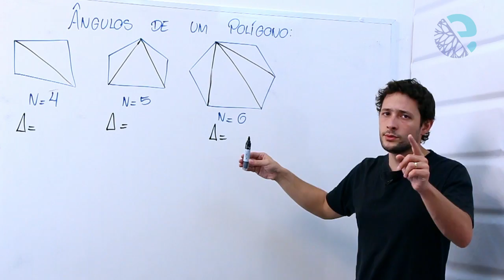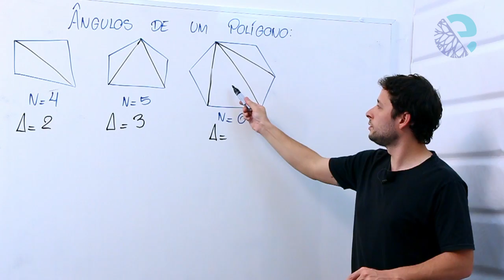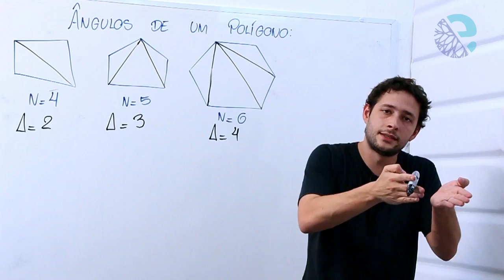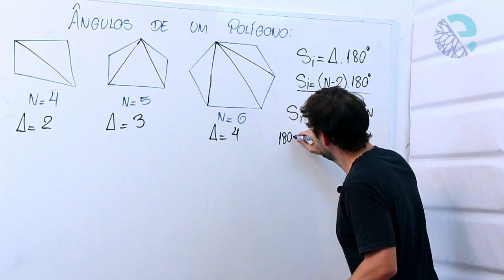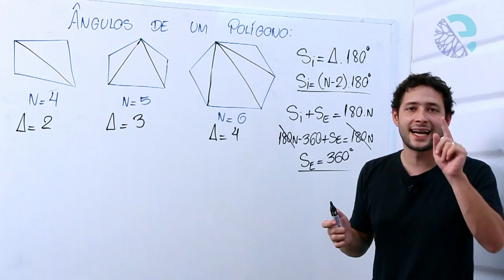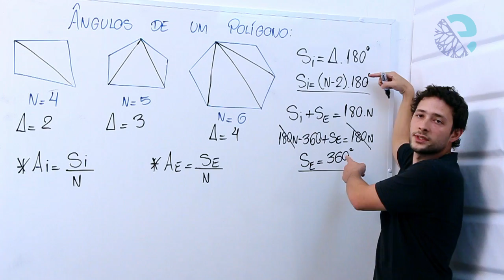Ângulos em polígonos soma de AE e AI